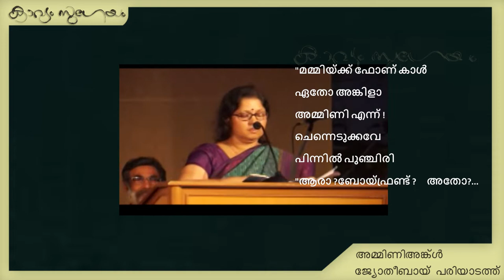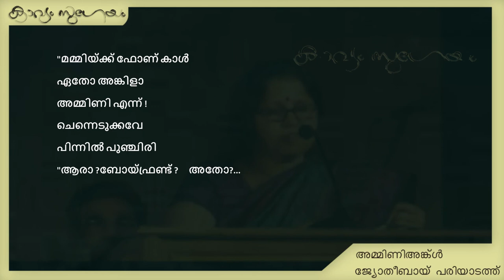Ammini uncle|അമ്മിണി അങ്ക്ൾ| Jyothibai Pariyadath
. അമ്മിണി അങ്ക്ൾ ജ്യോതീബായ്  പരിയാടത്ത്